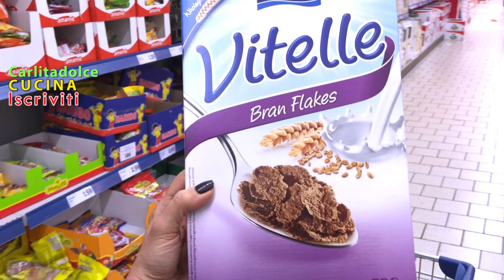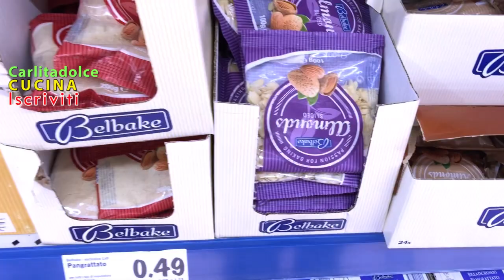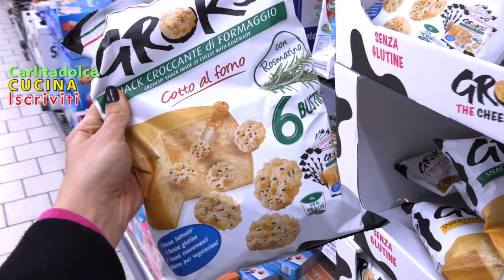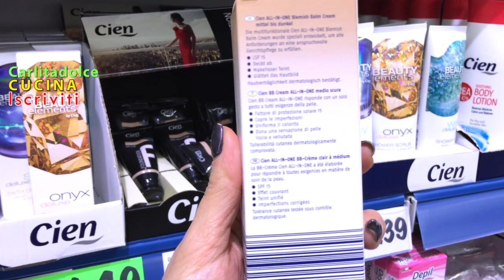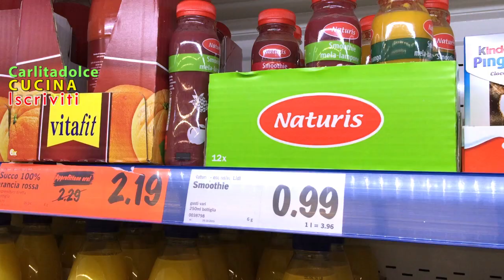LIDL: SONO SCONVOLTA !!!! - Vlog CARLITADOLCE al Supermercato #14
Ciao a tutti! Ecco una nuovo Video Vlog al supermercato Lidl, vi mostriamo tanti Cibi e Cosmetici con Buon INCI, per mangiare bene e restare in forma e in salute. Se vi piace METTETE UN BEL POLLICE IN SU!!! :-) ***APRI E LEGGI QUI !!!***